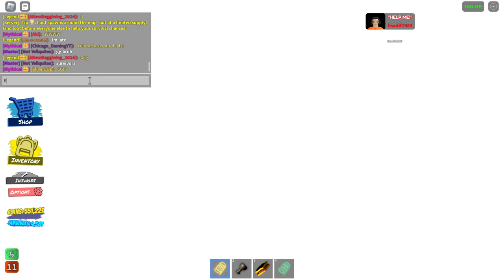Congrats Chicago on ur Mastery (Tartarus) | Tornado Alley Ultimate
After the last night incident, in Chicago´s VIP.
She finally Masters Tartarus!
If you want to see her Channel Search: Chicago_GamingYT